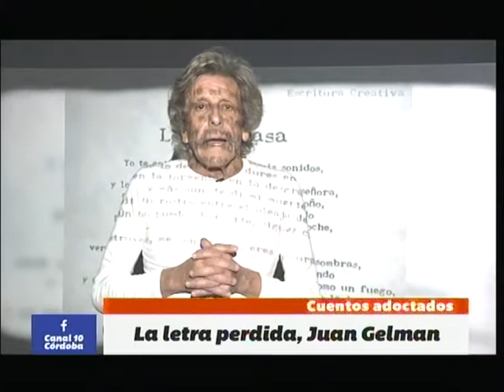"La Letra Perdida" de Juan Gelman en los Cuentos Adoctados por Manolo Lafuente​